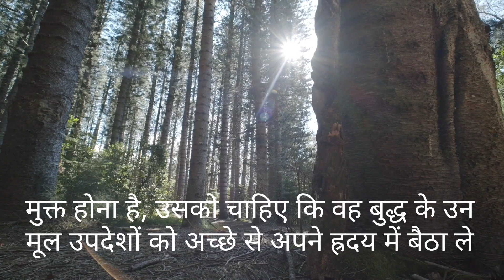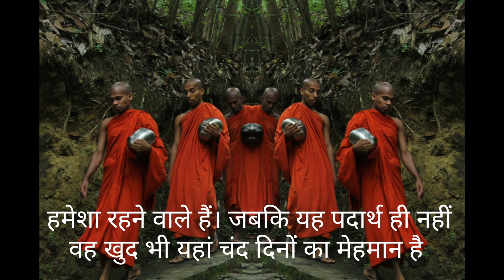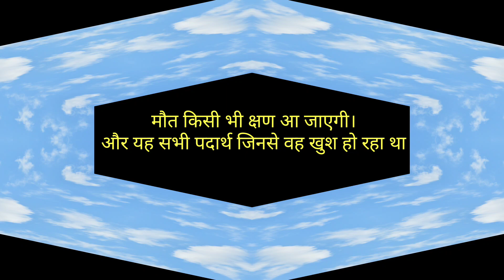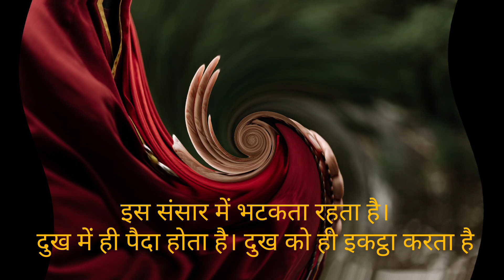भगवान बुद्ध के उपदेशों के अंश -22| Spiritual messages of the Gautam Buddha| दुख मुक्ति का उपाय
This video is made for Spiritual seekers, dukh ke kaaran or upaay, Budh ke updesh, Gautam Buddha ka Gyan, Spiritual thoughts for best living,

Budh ke updesh/ Gyan?
dukh ke kaaran?
What is the reason of Pain and sorrow in life?
How to understand spiritual way of life
How to understand life and its agony?
what is spiritual awakening?
gyaan kaise hoga ?
what is intensive meditation
what is deep meditation
what is life?
Budh ke updesh
Gautam Buddha ka Gyan
Buddha's teachings,
how to change life, situations
what is maitri bhavna in Vipassana?
 Vipassana mein maitri bhavna kya he?
maitri bhaavana ka kya matlab he?
how and why should we be friendly?
friendship kyon? ,
how are we connected with universe
how to be friendly with everyone
what is Annapanna sati yog
what is Vipassana Meditation
how to control Anger
how to control Mind and Thoughts
how to control attachment, lust
how to lead towards adhyatm
How to follow a spiritual path
how ego diminished
anityta kya he?
what is the practice for ego
Why can't we understand the truth
satya kyon nahin dikhta?
pragya kaise paida hoti he
satsangati kya hoti he
how one can find one's weaknesses
how to avoid bad karmas
Spiritual messages of the Buddha
Bhagwan Budh ki baatein
messages of the Gautam Buddha,
Spiritual discourses
Gyaan ki baatein
bhagwan budh ke updesh
spiritual thoughts
thought of the day
good morning thought
positive thoughts
acche vichar
Nek vichar
sukhi gyaan
divine messagees
inspiring thoughts
Buddha Quotes
Everything is Godly and positive
talk about awareness
talk about mindfulness
talk about meditation
talk about wellbeing
talk about happy life
talk about happiness
talk abou friendship
how friends effect your life
how the environment effects your life
how to avoid negativity
how to avoid anger
how to avoid bad company
how to live a simple life
how to control the mind
how to control thoughts
how to live a quality life
how to be compassionate
Aaj ki murli
Isha meditation
Osho lovers